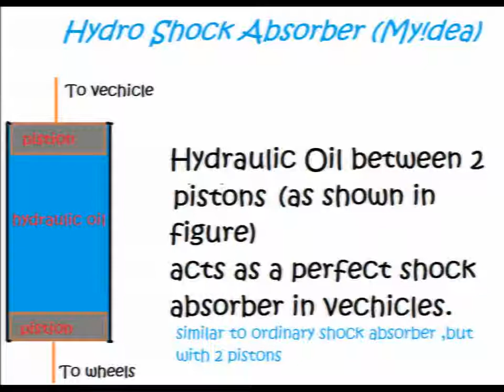Hydro-Shock Absorber (My !dea) - How It Works